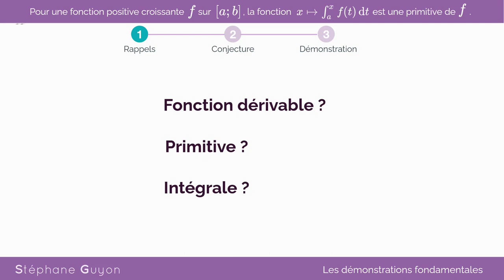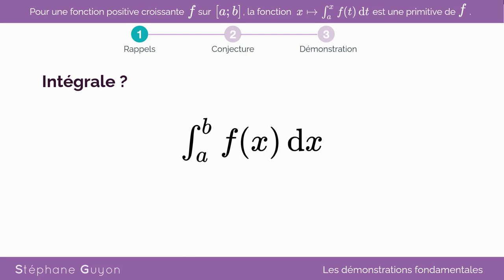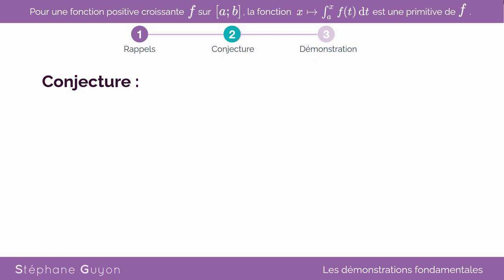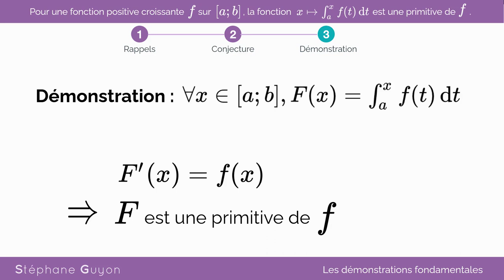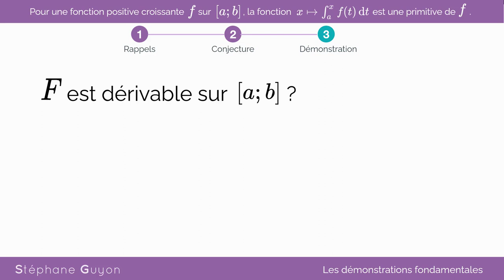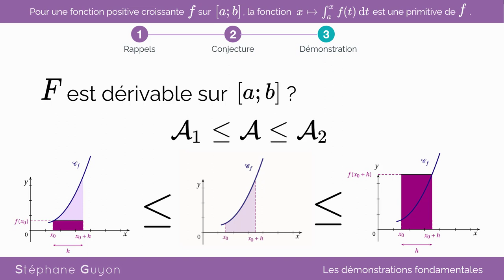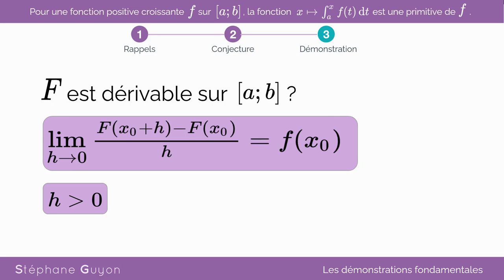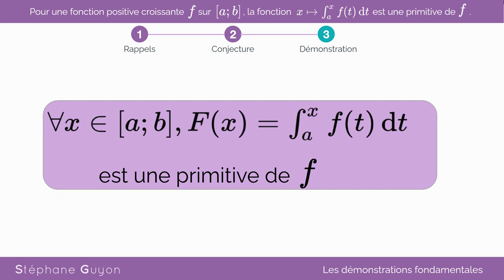intégrale est une primitive